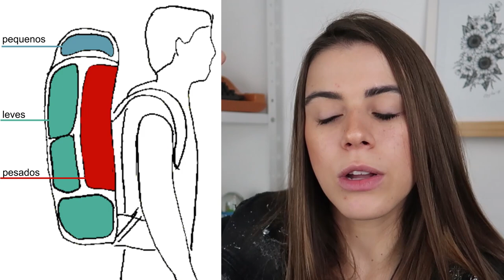DIFERENÇAS ENTRE VIAJAR COM MALA OU COM MOCHILA | Mi Alves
Um vídeo para comparar os prós e contras de viajar com mochila ou com mala.. em que situação é melhor viajar com cada um desses tipos de bagagem? Confira no vídeo!